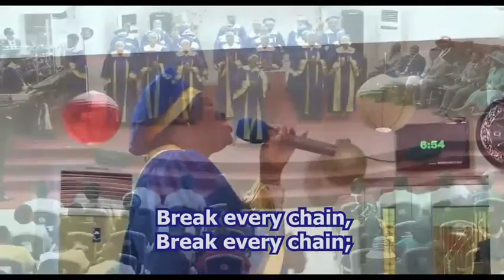HOG CHOIR - THERE IS POWER IN THE NAME OF JESUS